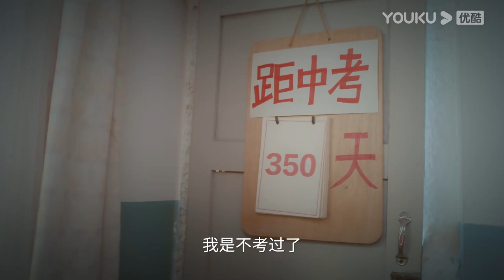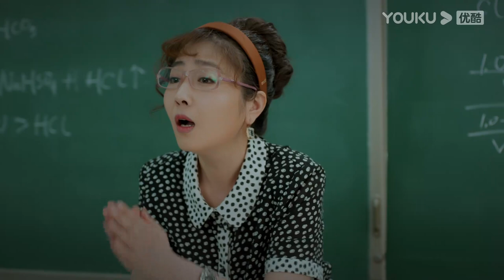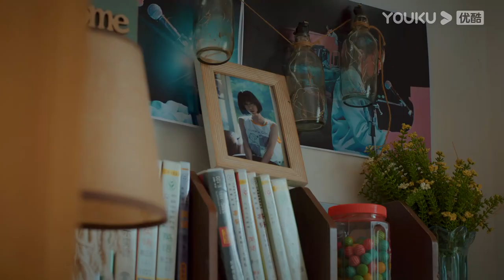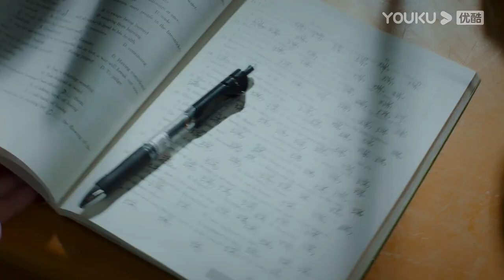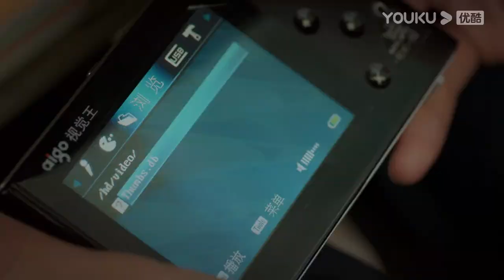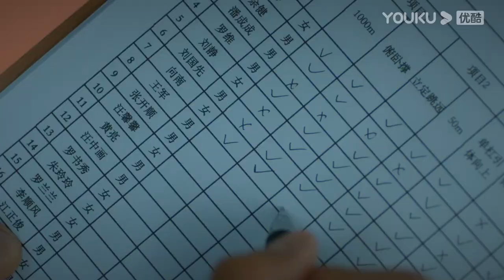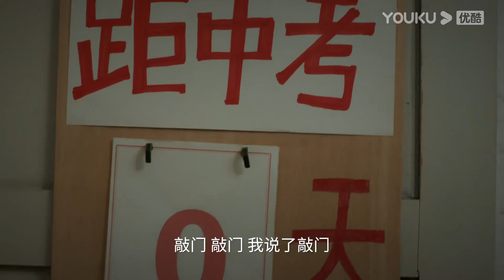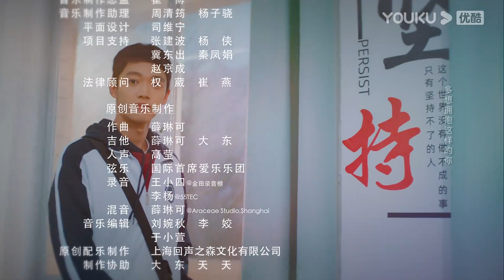MULTISUB【当你年少时 So Funny Youth】EP07 | 与陈与、陈怡馨一起解锁开学新人设 | 何与/陈怡馨/李嘉豪/牛泽萌/谭晓凡 | 青春校园片 | 优酷 YOUKU